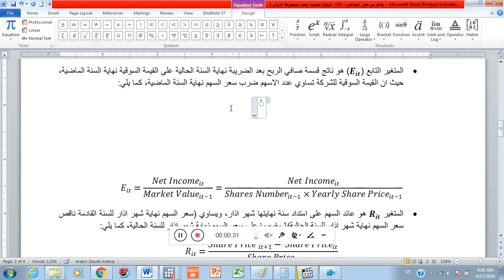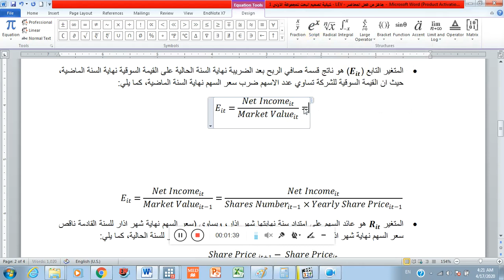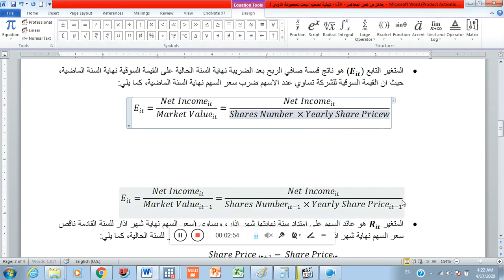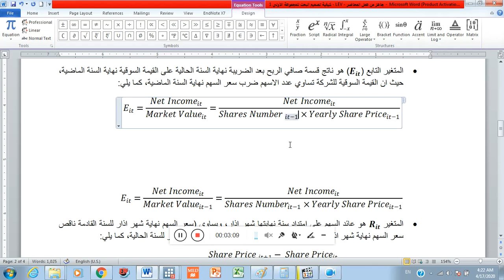مثال (2) كيفية كتابة معادلة رياضية تحوي على بسط ومقام باستخدام ايقونة المعادلة في برنامج الوورد